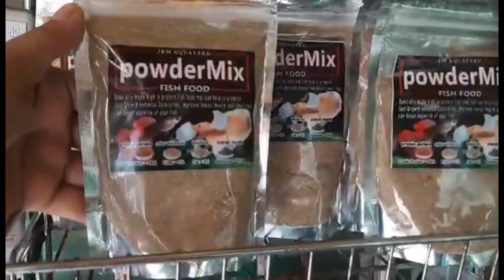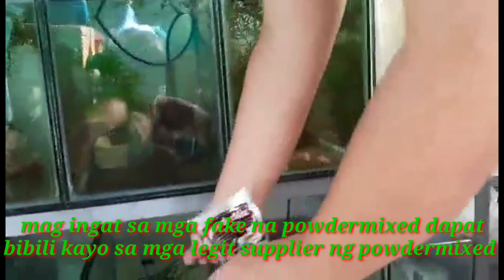Feeding Powdermixed fish food by jbm you can produced more healthy and quality guppies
Powdermixed can help u produced more quality fish..